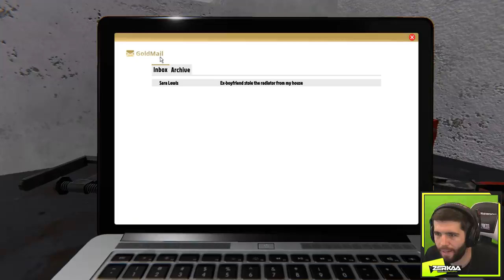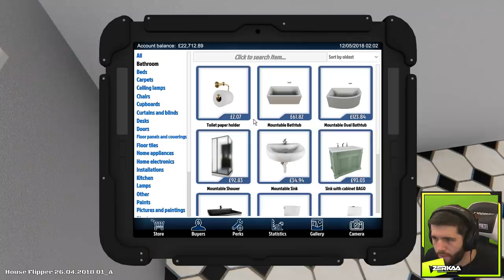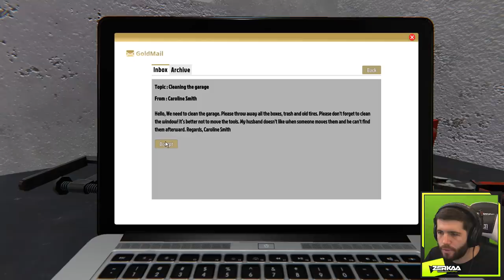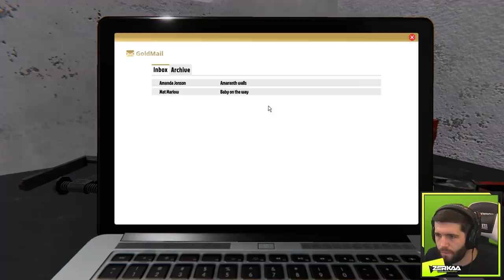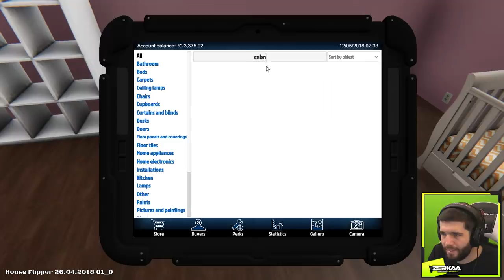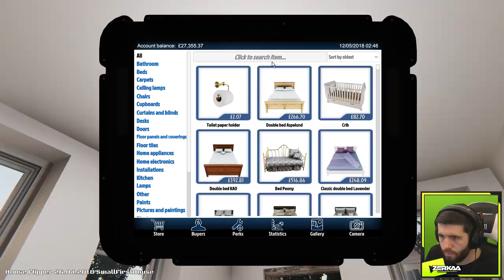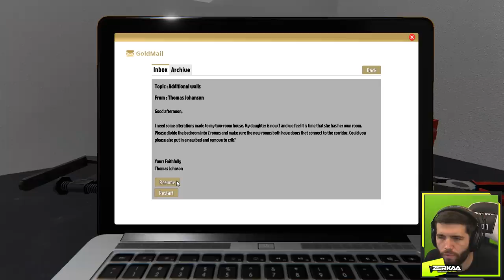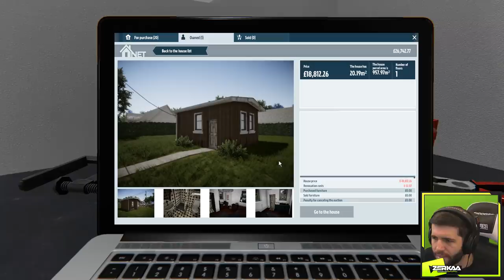HOME IMPROVEMENT SIMULATOR! (House Flipper)